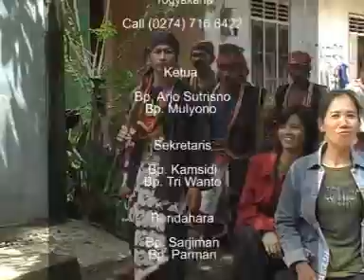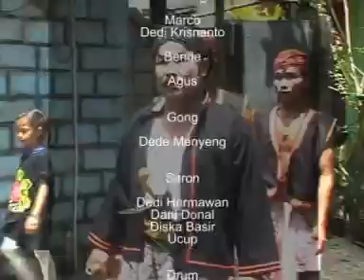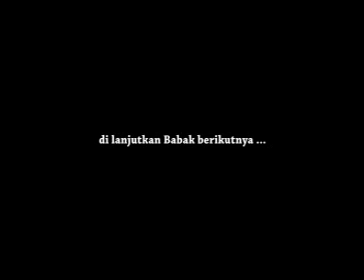OGLEK TM. Tri Manunggal SERU Bro 👹👹 Gunungpolo, argosari, sedayu, bantul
Kesenian Jathilan ini tetap bersama kreasi anak muda mudi Jathilan TURONGGO MUDHO TRI MANUNGGAL berkarya banyak inovatif2, kreatifitas tingkat tinggi Kesenian jathilan dari Gunung polo
Suatu ciptaan tari kreasi anak anak muda dari Gunung polo ini yang tidak pernah ketinggalan dalam mengolah gerak tarian yang harmonis sesuai iringan dari aransemen musik nya..
semua tertata rapi sekali dan juga penari penari yang cewek juga cantik cantik dengan gerak tari yang sangat enerjik sekali